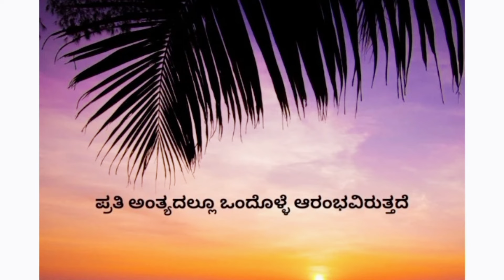ಸಂಕ್ರಾಂತಿ ಹಬ್ಬದ ವಿಶೇಷವಾಗಿ ನನ್ನ ಮಗನಿಗೆ ಹಣ್ಣು ಎರೆಯುವುದು/Sankranti Special Fruits Shower/hannu yereyudu